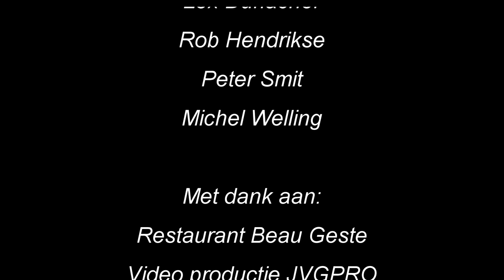de Gooise Bal 2013 - juryberaad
Scharrelslager Michel Welling uit Huizen organiseert opnieuw de verkiezing van de allerlekkerste gehaktbal van het Gooi: De Gooise bal 2013.
'Na het succes van vorig jaar en de reacties van mensen die daar ook graag aan hadden meegedaan, hebben we besloten dit jaar opnieuw de verkiezing te organiseren' laat Michel Welling weten. 'We gaan nu proberen er een jaarlijks terugkerend festijn van te maken'.

Dit jaar waren er 9 inzendingen die door een deskundige jury worden gekeurd :
• Rob Hendrikse, oud slager met culinaire inslag
• Peter Smit, kok en eigenaar Bistro Le Beau Geste te Huizen
• Lex Durlacher, smaakvolle consument en begeleider competitie
• Arjan Dijkman, kok en wijnspecialist met fijne smaak
• Stef van Amersfoort, kok en eigenaar van lunchroom Chicara te Huizen
• Michel Welling, Slager

Technische realisatie: Jan van Galen (jvgpro.nl)